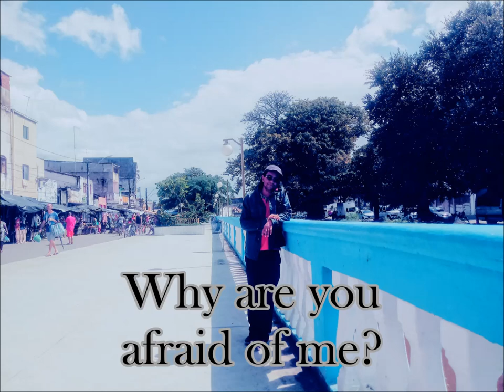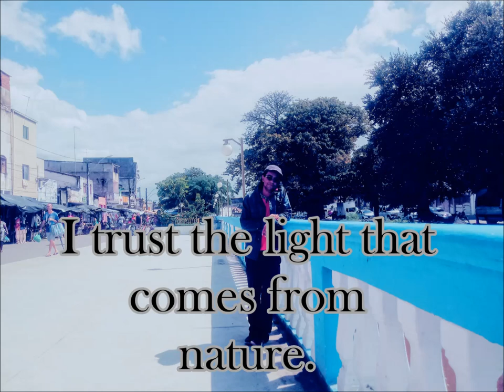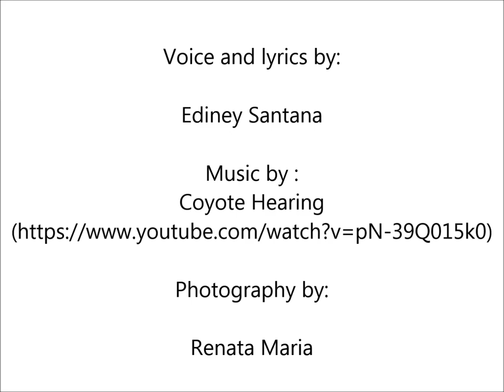Who stole my peace?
Silence and war
What is wrong with me?
Why are the flowers gray?
Why are you afraid of me?
I am at war with myself.
My friends don't know how sick I am.
Love has fled from me.
But the sun lit the window.
I trust the light that comes from nature.
Everything will be fine.
By: Ediney Santana